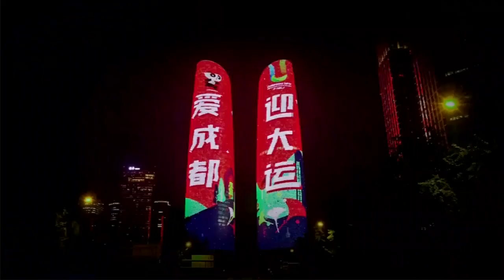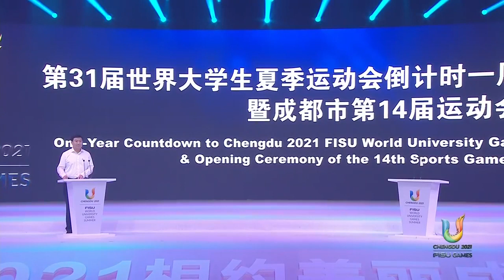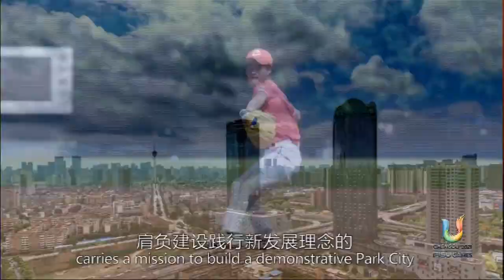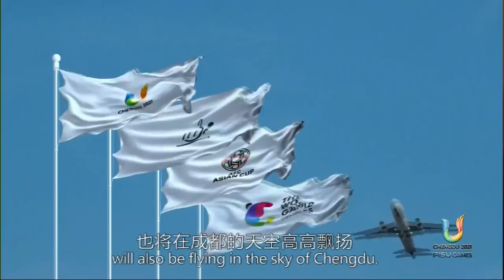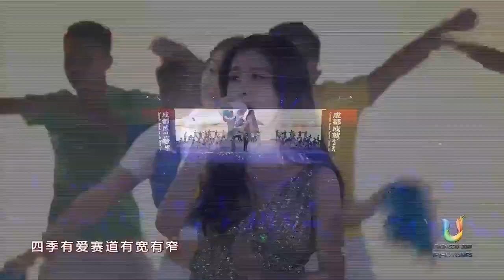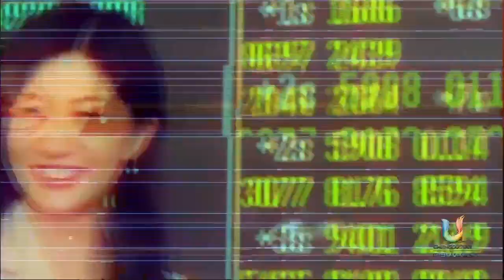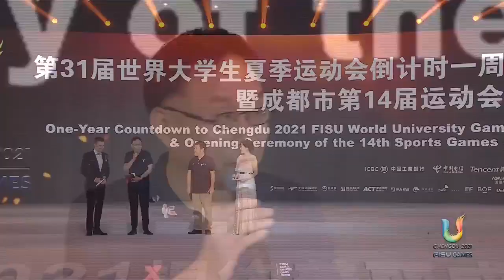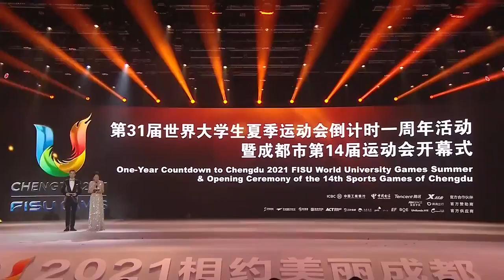Wonderful Peformance in the One-year Countdown Ceremony Chengdu2021.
On the one-year countdown ceremony of the Chengdu 2021 FISU World University Summer, the singing and dancing of several stars touched all the audience.